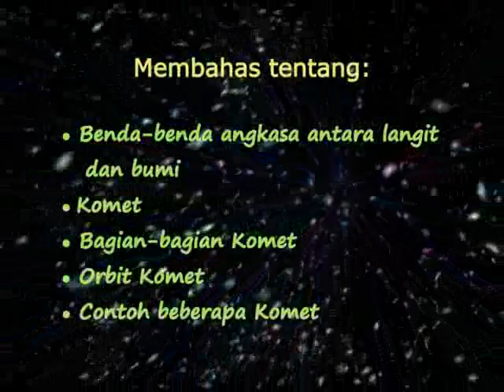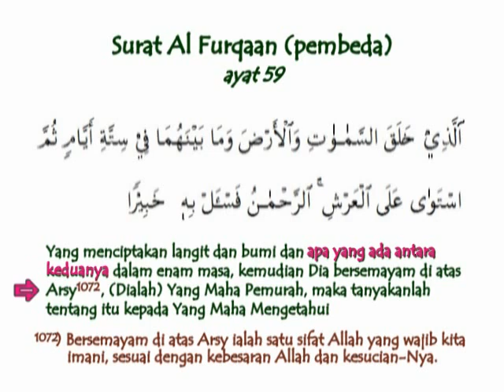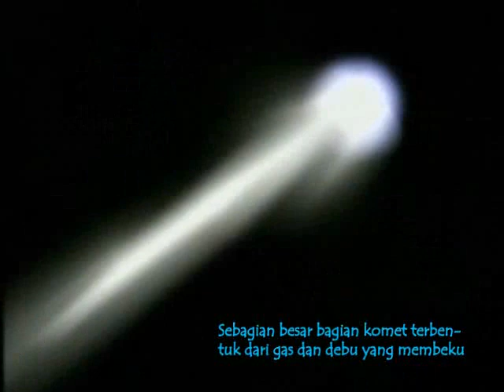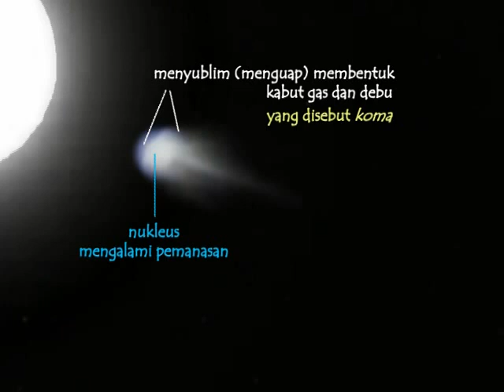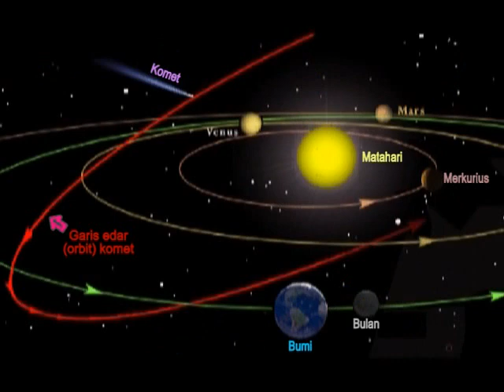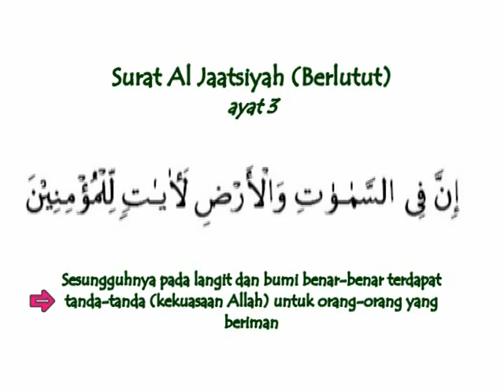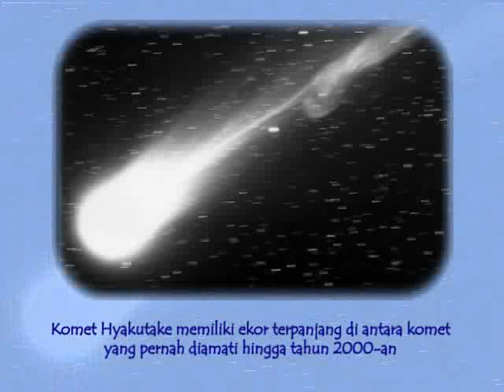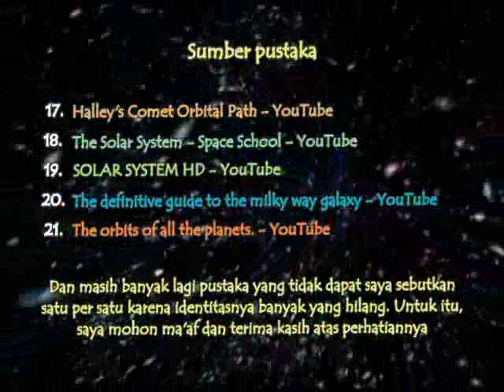Alam semesta & Tata Surya (Pengetahuan Ilmiah dalam Al Qur'an) sesi 5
Membahas tentang :
- Benda-benda angkasa antara langit dan bumi
- Komet
- Bagian-bagian komet
- Orbit komet
- Contoh beberapa komet